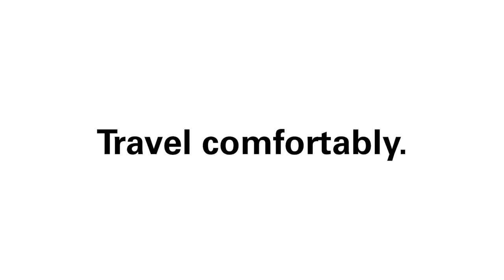TT19 - Zip And Flip Bear Pillow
Make every journey cute, comfortable, and fun with the coziest, cuddliest travel pillow around. The Zip & Flip Bear Pillow cleverly hides a microbead filled U-shaped neck pillow inside a cute travel companion. Your child will never forget their travel pillow again! This adorably cuddly bear transforms into a comfortable, functional travel pillow in seconds! Simply zip, flip, and sleep. The perfect companion for sweet dreams. The ideal companion for your napping champion. The Zip & Flip Bear Pillow is perfect for the cool kid on the go or the savviest child in the know.